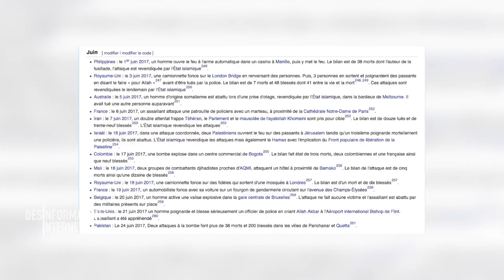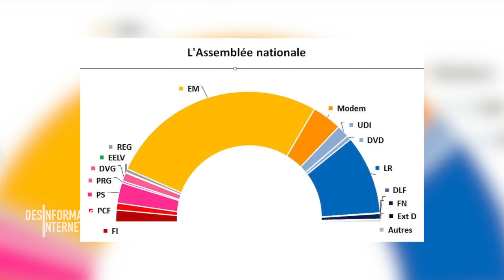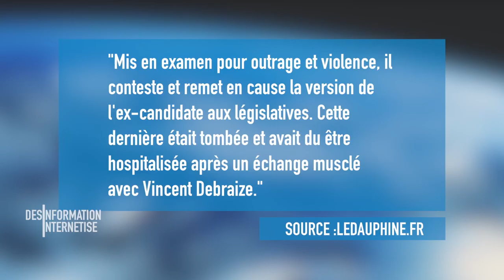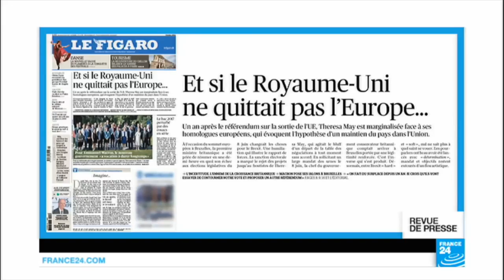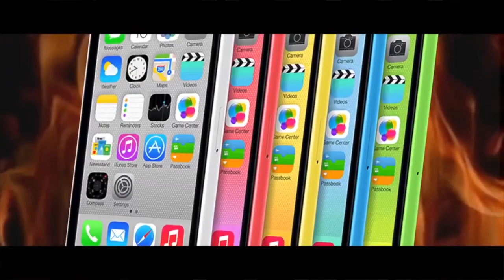La dernière vidéo sur YouTube - DI #80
PS : C'EST AUJOURD'HUI A 22H QUE JE DESACTIVERAIS LA CHAINE

Voilà, c'est la fin sur YouTube. REJOIGNEZ MOI TOUS SUR FACEBOOK EN SEPTEMBRE 2017 BORDEL DE FILS DE PUTE DE MERDE, PARTAGEZ CE MESSAGE DANS TOUTES LES RUES, DE FRANCE, D'EUROPE, DU MONDE, DE LA GALAXIE, C'EST UN ORDRE POUR QU'IL AIT PAS QUELQU'UN QUI ME DISE ("a jetai pa aux coran lol") ALORS PARTAGEZ TOUS CE MESSAGE ! DOEUN2022 ! hum hum ... excusez moi ...